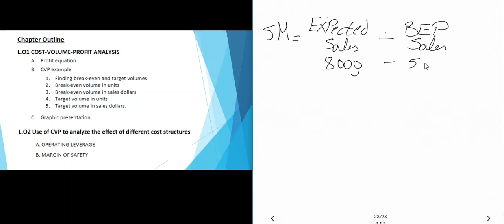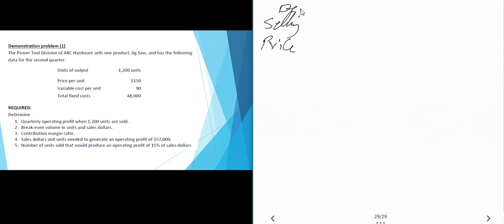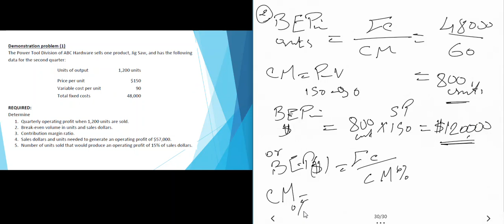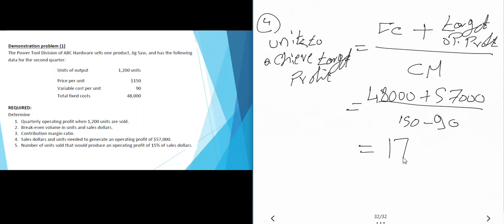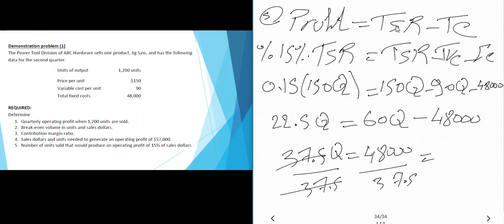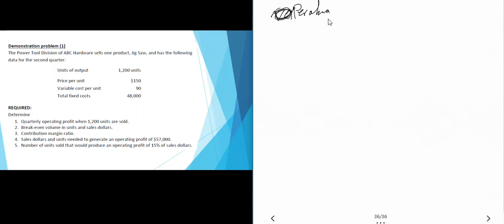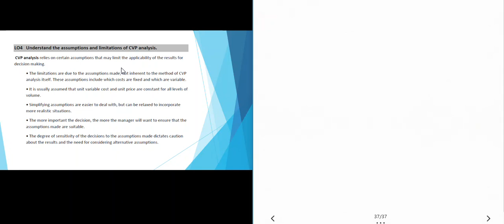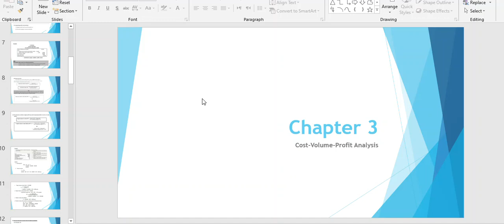cost accounting lecture 6 CVP part 2